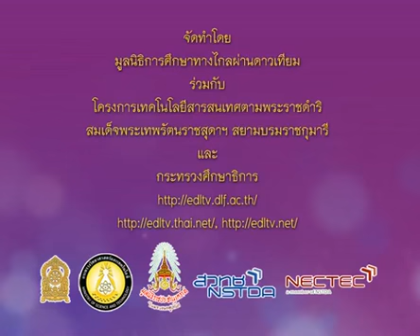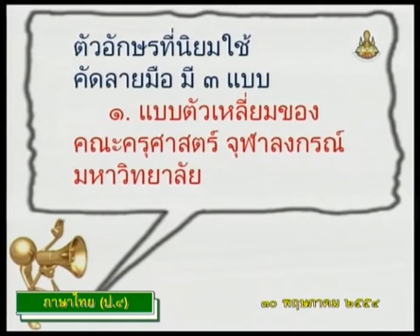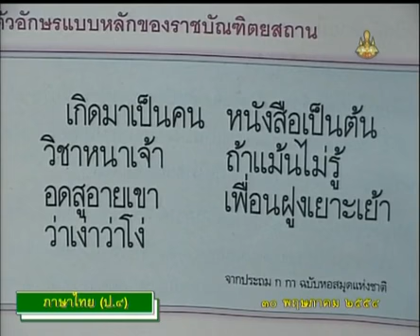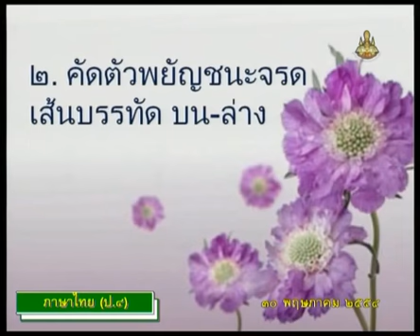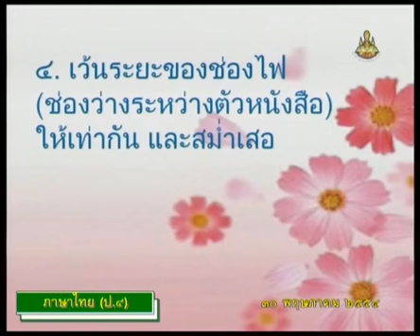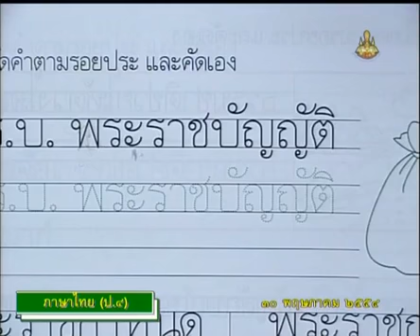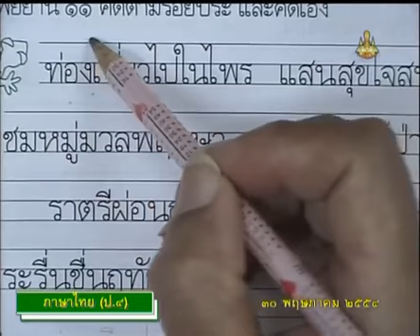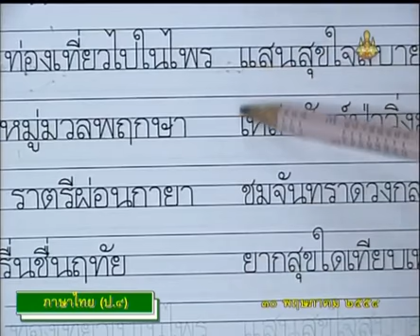035 540530 P4tha A ภาษาไทยป 4